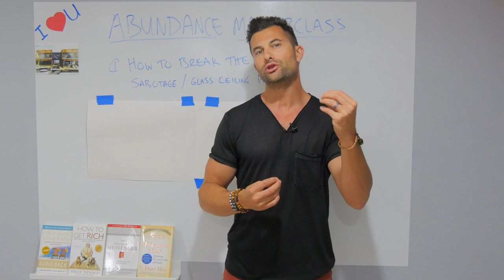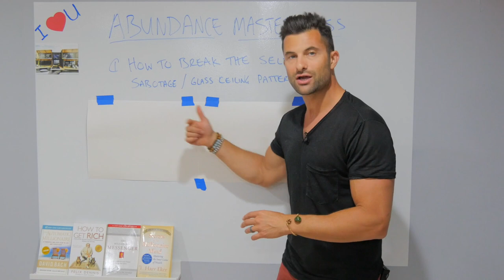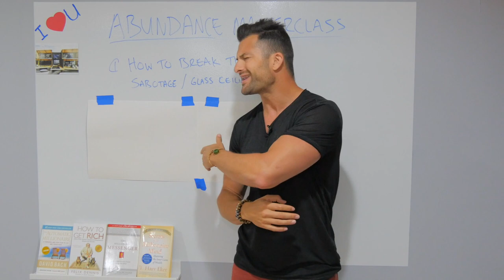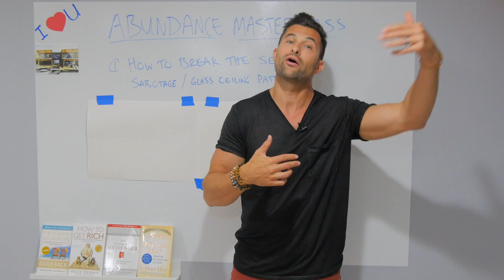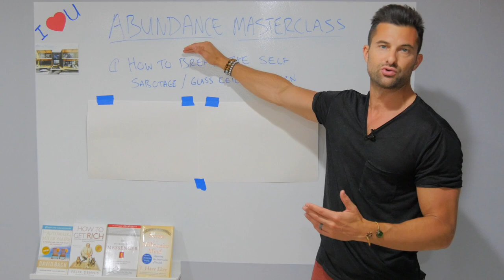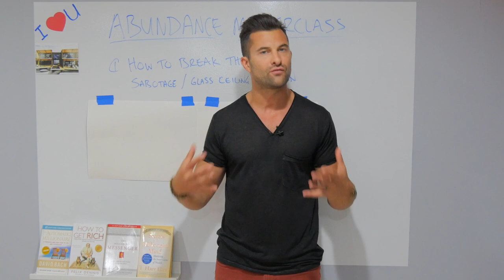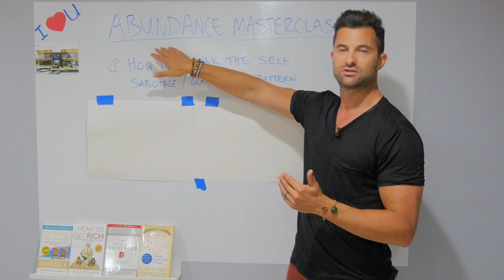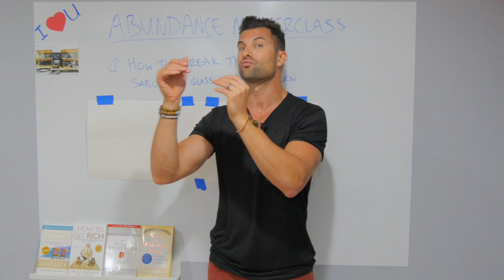Break The Glass Ceiling and Get Out of your Comfort Zone - Abundance Masterclass 2020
Join Ilan for this Abundance Masterclass 2019 series pt 1 "How to break the glass ceiling and self sabotage".

We live in a invisible box. Every human regardless of how rich you are, how successful your relationships are, or what your health is. Stepping out of the box unlocks your doorway to success.